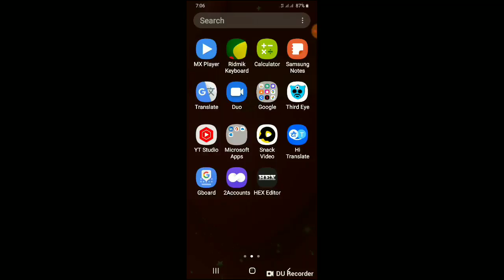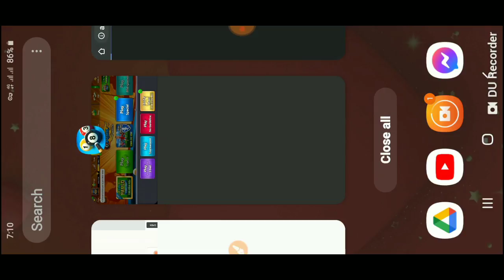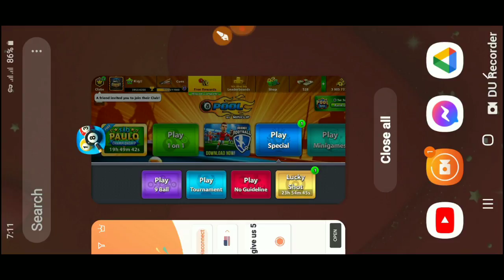turbo vpn trick Gulden short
turbo vpn